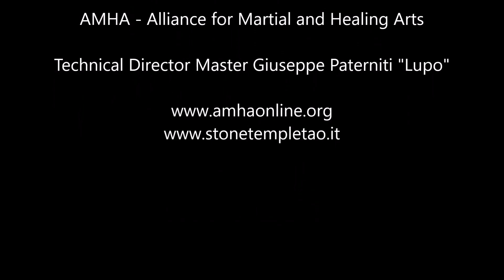DAO YIN TU NA SHI BA GONG FA (First Part) - Master G. Paterniti "Lupo" - 气功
The DAO YIN TU NA GONG SHI BA FA was codified by Zhu Tiancai, one of the greatest Taiji Quan Master.
In this video you can see the first nine movements of the sequence, related to the work on breathing and Qigong workout.
Among these exercises you can find some of the most classic and ancient Qigong movements (open and close, go up and down, support the ball, Zhang Zhuan, etc.).
The form is demonstrated by Master Giuseppe Paterniti "Lupo" at the STONE TEMPLE TAO - School of Traditional Oriental Arts (Treviso, Italy).

Master Giuseppe Paterniti is Technical Director of STONE TEMPLE TAO and AMHA (Alliance for Martial and Healing Arts), an Organization of Schools in Italy and abroad.He conducts professional training courses (recognized by AMHA, FIWUK and CSEN / CONI) and national and international seminars.

For information about Master Giuseppe Paterniti, please visit:
(this website shows all Paterniti’s activities)